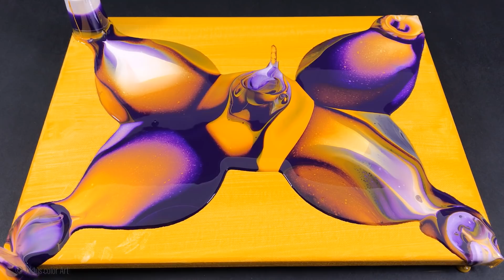The Five Cups - Acrylic pour painting - you should see that!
Today we paint a great picture with five cups. You will definitely like the pour painting technique, it is very simple and ensures great results! Try it out and let yourself be inspired.

With this painting technique, the acrylic paint has to be left to stand for 24 hours after mixing, most of the air bubbles escape. Too many air bubbles would ruin the picture, so preparation is important.

What you still need is a piece of cardboard to put the flip cups on the canvas.

Place the cups so that the color is already well distributed on the canvas when pouring out and with a little skill you can create your own work of art.

I hope I was able to inspire you with this pouring technique, if you liked it, I would appreciate a thumbs up or a nice comment.

Creative greetings
Tiktus